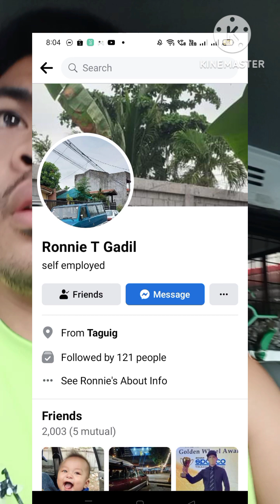L300 bigla humina ang hatak ano ang dahilan | Mac on wheels